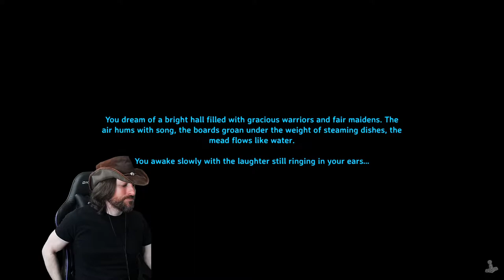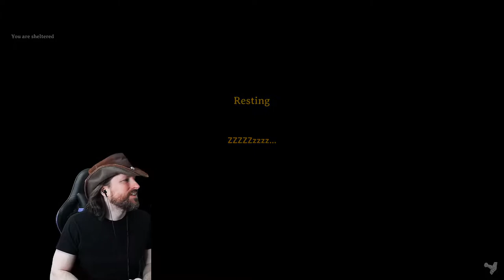Dead By Daylight • Gaming With Crack • CVM Game Session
Howdy, I am CrackMasterK the founder of Cimmarian's Brand. Cimmarian (CGL) Is a network of gamers being the best they can be.

Howdy, I am CrackMasterK the founder of Cimmarian's Community. Cimmarian (CGL) Is a network of gamers being the best they can be.

Do you want to meet awesome new gamers and talk with me as well?

Want benefits while supporting Myself and the Cimmarian network (Including playing on our servers)?